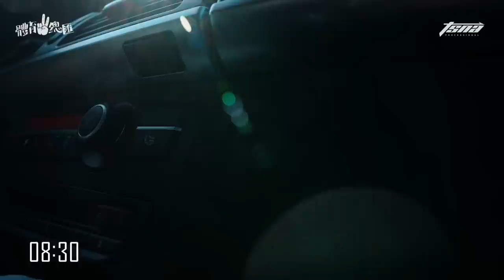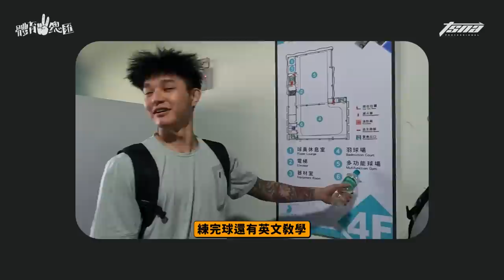【體育YA總匯】EP51.獨家公開! 桃園璞園領航猿GM陳信安的一天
桃園璞園領航猿GM aka 臺灣飛人 陳信安的1天大公開！

— 10題超級生活化QA請安哥接招！
—父女互動超級可愛 say goodbye前要說...
—高爾夫球竟比關鍵罰球還難
—正在168的安哥真的是.